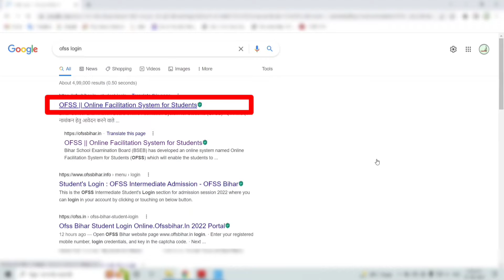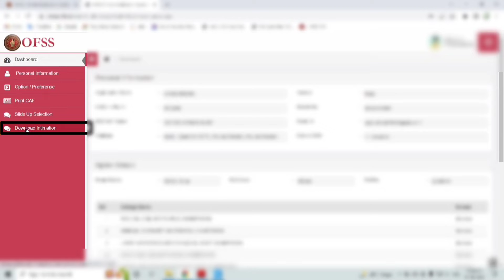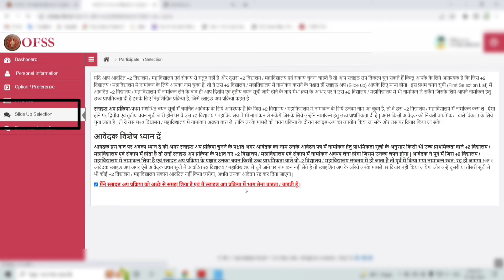Bihar Board Merit List | bihar inter merit list download | inter merit list 2022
video related question resolve

(1) inter merit list 2022 | 1st merit list of 11th admission 2022 | bihar board inter merit list 2022
(2) Ofss inter admission Merit list 2022
(3) Inter admission Merit list kab aayega
(4) Ofss merit list kab aayega
(5) Ofss inter Admission 2022
(6) Bseb class 11th Admission 2022
(7) Class 11th Admission 2022 Bseb inter admission 2022
(8) Ofss inter Admission date 2022 Bihar board inter admission 2022
(9) Bseb ofss inter Admission 2022
(10) Bihar board class 11 Admission 2022
(11) Inter Admission 2022 me kya kya documents lagega
(12) Bihar board inter Admission date
(13) Bihar board class 11th admission date
(14) Class 11th me admission kab se hoga
(15) Bseb ofss class 11th admission fee
(16) Matric ka marksheet kab milega
(17) Inter ka marksheet kab aayega
(18) बिहार बोर्ड कक्षा 11वीं नामांकन 2022​